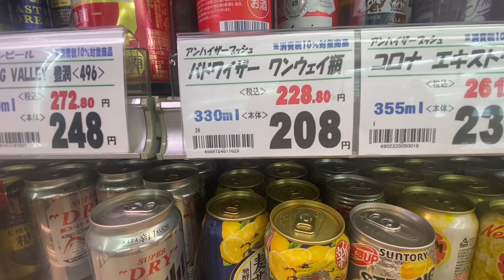PREÇO DAS FRUTAS NO JAPÃO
Oieee amores mais um vídeo para vocês. Quanto custa uma melancia aqui no Japão ? Qual o preço das frutas e muito mais.